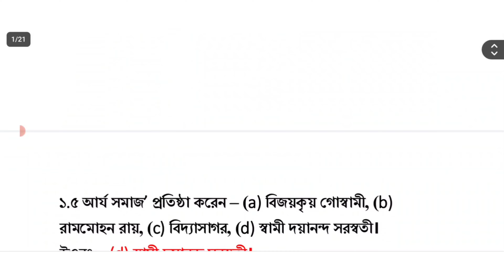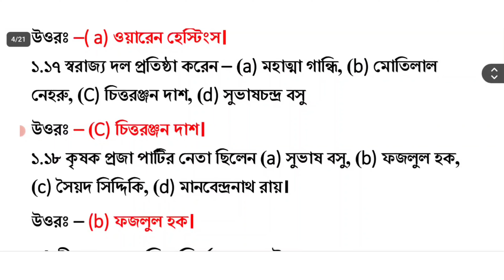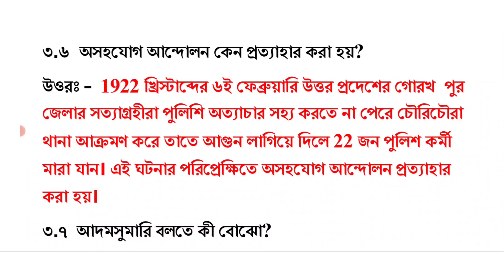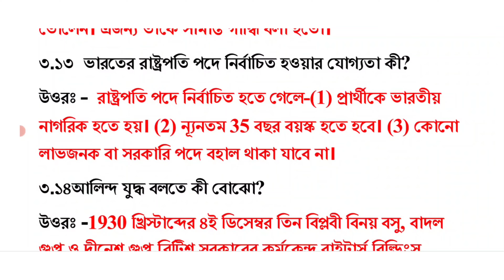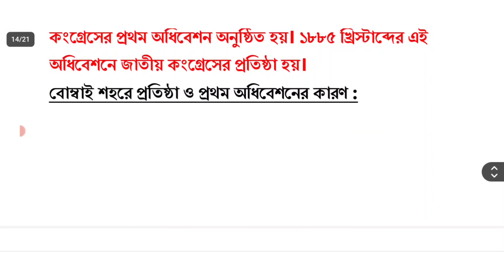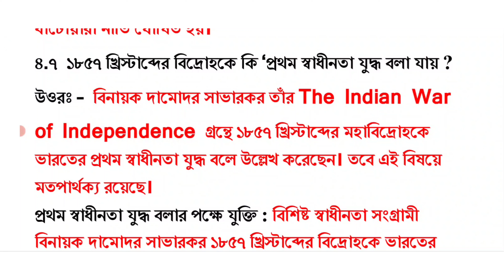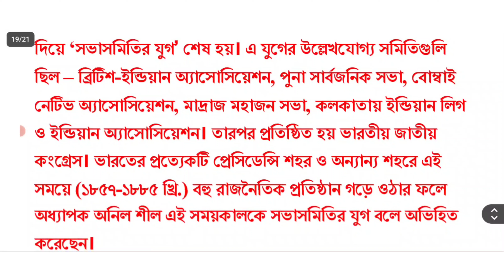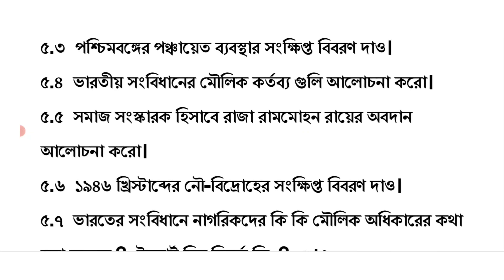class 8 history 3rd unit test suggestion 2024 // class 8 3rd unit test history question paper 2024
suggested keyword:
class 8 3rd unit test bengali suggestion 2024
class 8 history 3rd unit test suggestion 2024
class 8 itihas 3rd unit test syllabus 2024
class 8 history final exam question paper 2024
class 8 annual exam history real question paper 2024
class 8 history 3rd summative evaluation 2024
3rd unit test class 8

class 8
class viii
itihas
history
suggestion 2024
question paper 2024
question
3rd unit test
class 8 third unit test itihas 2024
third unit 2024
class viii history suggestion 2024
class 8 itihas 3rd unit test
class 8 history third unit test 2024
class 8 Itihas 3rd unit test question pattern 2024
class 8 itihas question answer 2024
class 8 third unit test history 2024
class 8 history 3rd unit test question 2024
class 8 itihas third unit test syllabus
class 8 itihas third unit test exam 2024
class 8 itihas 3rd unit test 2024
class 8 third unit test question pattern 2024
class 8 itihas 3rd unit test question 2024
class 8 itihas third unit test exam question 2024
class 8 third unit test history suggestion 2024
class 8 third unit test question paper 2024
class 8 third unit test history question 2024
class 8 third unit test itihas question 2024
class 8 history third unit test exam question 2024
class 8 itihas third unit test suggestion 2024
class 8 itihas 3rd unit test suggestion 2024
class 8 itihas question answer 3rd unit test
class 8 itihas 3rd unit test question paper 2024
class 8 itihas suggestion 3rd unit test 2024
class 8 itihas third unit test question paper 2024
class 8 itihas third unit test question answer 2024
class 8 third unit test itihas question answer 2024
class 8 itihas question 2024 3rd unit test
class 8 history 3rd summative question 2024
class 8 history 3rd summative suggestion 2024
class 8 third unit test history question paper with answer 2024